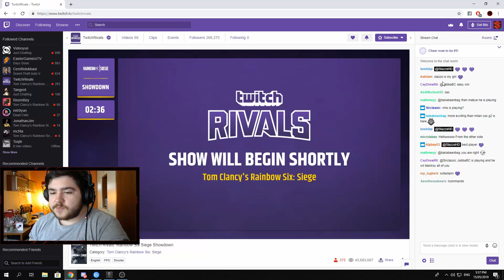Rainbow Six Siege - Nomad Gameplay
Canlı Canlı izleyip takip etmek için